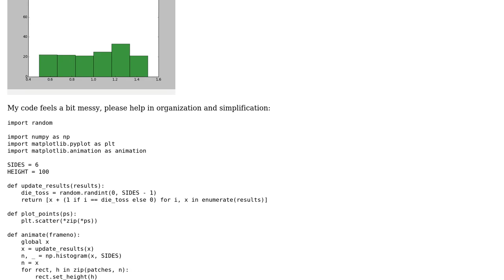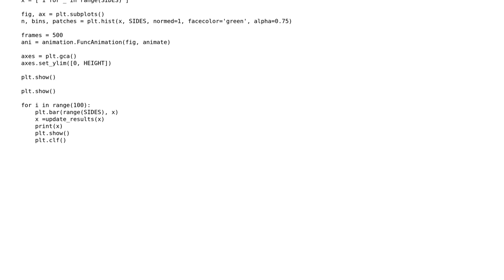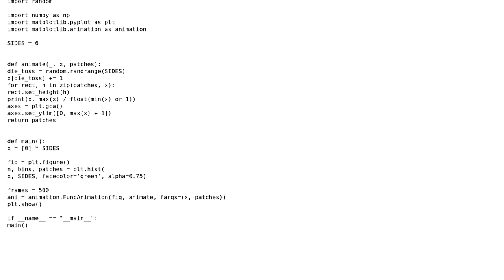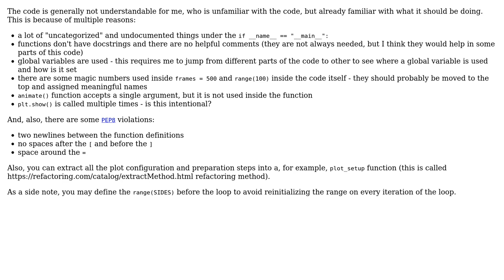Code Review: Real time graph simulation of dice tossing (2 Solutions!!)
Code Review: Real time graph simulation of dice tossing

With thanks & praise to God, and with thanks to the many people who have made this project possible! | Content (except music & images) licensed under CC BY-SA | Music | Images & others | With thanks to user Graipher user Caridorc user alecxe user 200_success and the Stack Exchange Network Trademarks are property of their respective owners. You are responsible for your own actions.